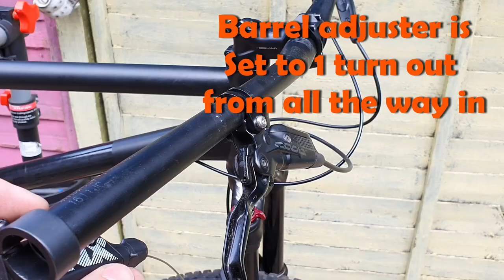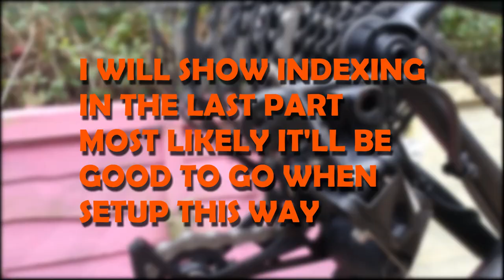Hello Dave Part 5 Drive Train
Welcome to my latest Build.
This is part 5 of a series of 6 parts covering the full build from the frame up of a On One Hello Dave 29er.
This part is going to cover Installing the the drive train which is a 11 speed 1x system from Sram.
The Hello Dave ready to ride version comes equipped with the 12 speed SX system but I've never needed the extra low 50 tooth gearing so opted for the NX 11 speed which I have used on other bikes and had no issues..

the first 5 parts are dedicated to the build in a level of detail that should help a beginner builder gain insight with what is involved, this is the last part dedicated to the assembly
Part 6 will be a straight review with some on trail footage, I'll be telling it straight as it's my money buying the parts and have no sponsorship or alignment with any of the parts, company's or products that I am using.

Hope it is of use and as always drop me a message if you have any questions.